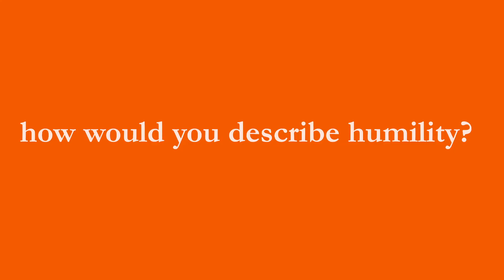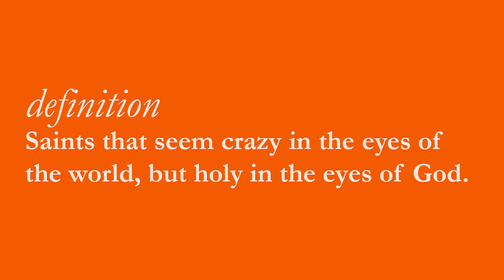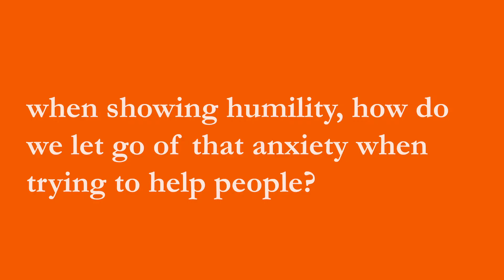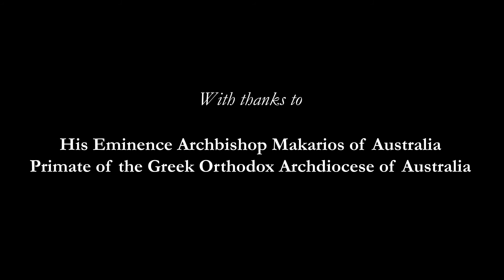Truth Seekers | Episode 5 | How do we humble ourselves?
In our fifth episode of Truth Seekers, Tas joins His Grace Bishop Emilianos of Meloa to explore the question, ‘How do you think you can humble yourself before God’

Here’s what is covered in this conversation:

☆ Which path is right for my salvation?
☆ Discernment won’t come without prayer and guidance.
☆ Knowing your character before recognising your calling.
☆ Testing the waters before you commit.

These questions were anonymously sent in by young Orthodox Christians.

Want more content? Head over to cycnsw.org.au